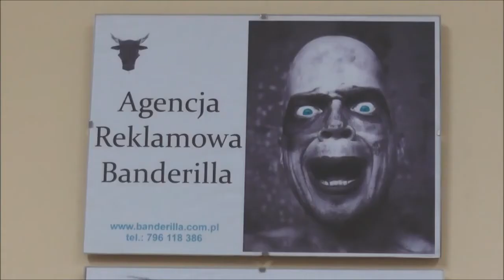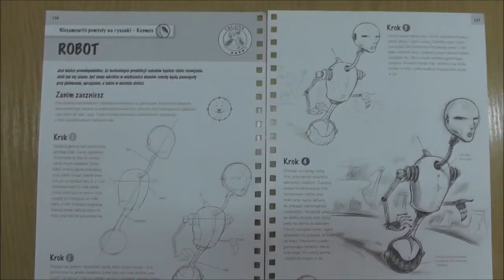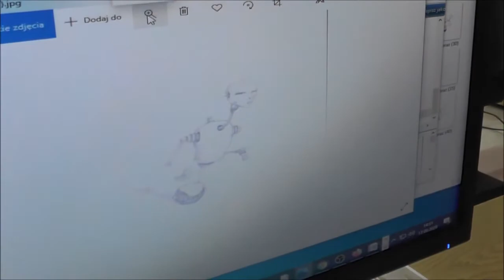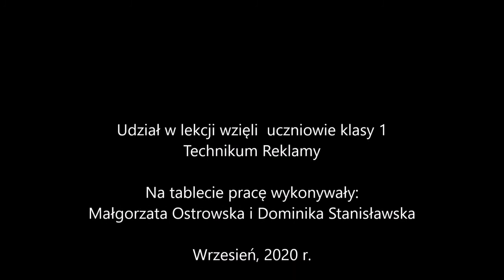Erasmus+ tablet Huion